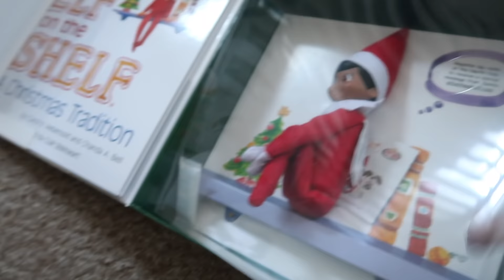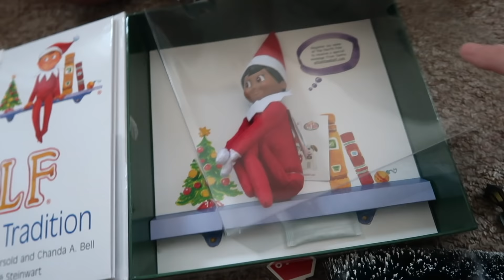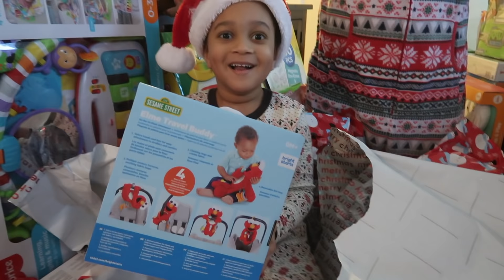BABY'S FIRST CHRISTMAS SPECIAL! OPENING CHRISTMAS PRESENTS ON CHRISTMAS DAY 2020!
BABY'S FIRST CHRISTMAS SPECIAL! OPENING CHRISTMAS PRESENTS ON CHRISTMAS DAY